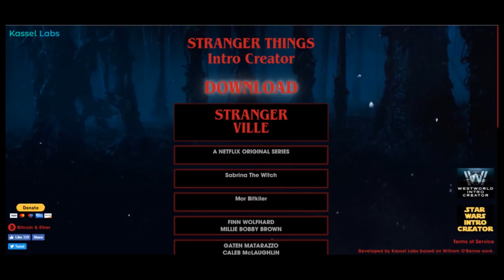VİRÜSE YAKALANDIK ! The Sims 4 StrangerVille #1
Bilim insanları...
Askerler...
Ve virüs sızıntısıyla karşınızda STRANGER VILLE !